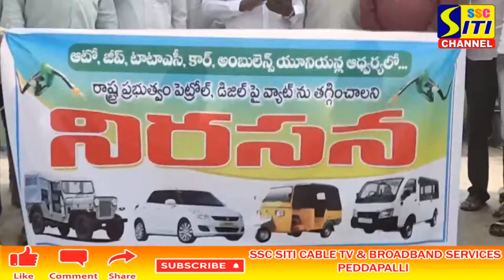SSC SITICABLE PEDDAPALLI